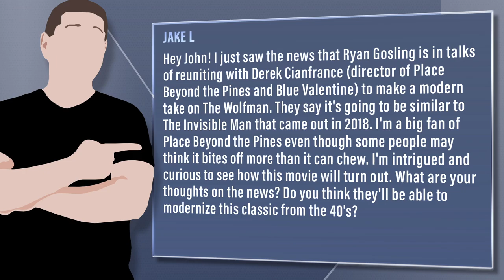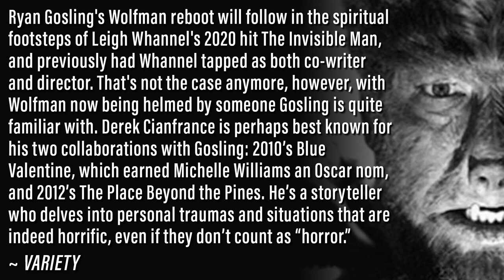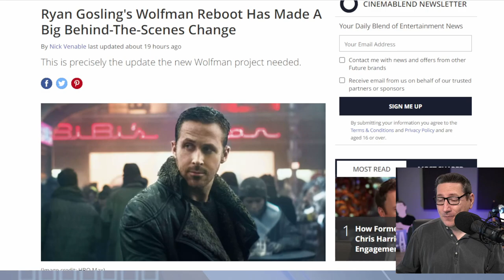Ryan Gosling’s Wolfman Remake Reunites Him With Blue Valentine Director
Viewer Question:
Jake L - Hey John! I just saw the news that Ryan Gosling is in talks of reuniting with Derek Cianfrance (director of Place Beyond the Pines and Blue Valentine) to make a modern take on The Wolfman. They say it's going to be similar to The Invisible Man that came out in 2018. I'm a big fan of Place Beyond the Pines even though some people may think it bites off more than it can chew. I'm intrigued and curious to see how this movie will turn out. What are your thoughts on the news? Do you think they'll be able to modernize this classic from the 40's?

Mic pre-amps

Streaming Software
Wirecast Pro